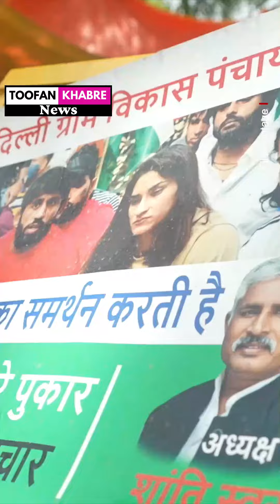for human rights, has accused the Indian government of discrimination against religious minorities.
मानवाधिकारों के लिए काम करने वाले संगठन ह्यूमन राइट्स वॉच ने भारत सरकार पर धार्मिक अल्पसंख्यकों के ख़िलाफ़ भेदभाव का आरोप लगाया है. ह्यूमन राइट्स वॉच ने 'वर्ल्ड रिपोर्ट 2024' में मानवाधिकार के मोर्चे पर भारत के रुख़ .

जिन खबरों, की तस्वीरों और दावों पर आपको हो शक, हम आपके लिए करेंगे उनकी छान. तुफान खबरे फ़ैक्ट चेक कर रहे आपके साथ. तुफान खबरे फ़ैक्ट चेक यानी सच्चाई  का आईना .

Toofan khabre news main aimed is to provide an information in a form of entertainment and News an a form of videos ...toofan khabre news aim is not to harm any religion sentiments, any parties, societies or any individual thought process. if anyone's wants to send us a queriy so contacts us on

Toofan Khabre Is a  news  platform of and information providing so Toofan khabre aim is to not to harm any Sentiment , Emotion , Culture Value , Violence or bring any disappointment to the viewer.

Toofan khabre is information platform, we provide information through
and All Social Media Paltform .

Toofan khabre Video Present

This video is just for informational purpose, Our aim is not to harm any individual or any party and religion, if you like the video so subscribe to our channel, like the video and ,most important share are video